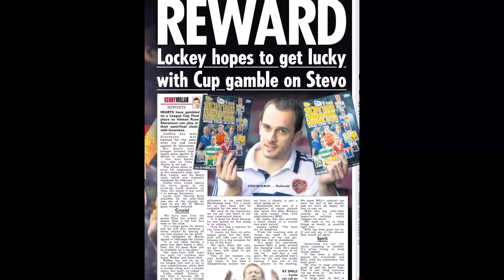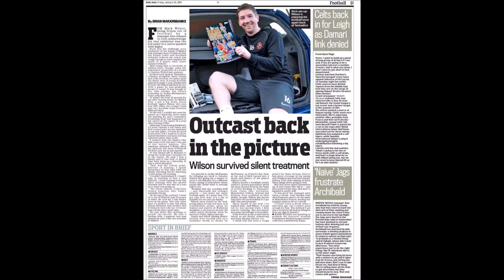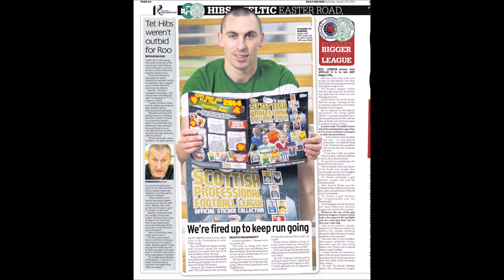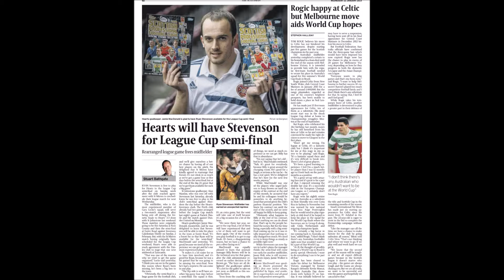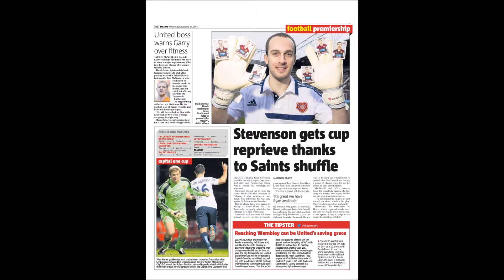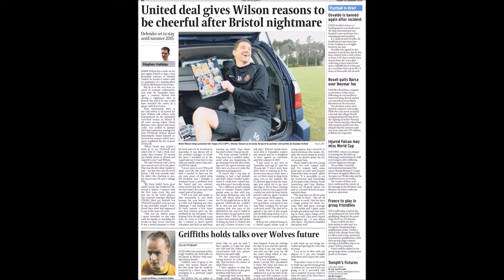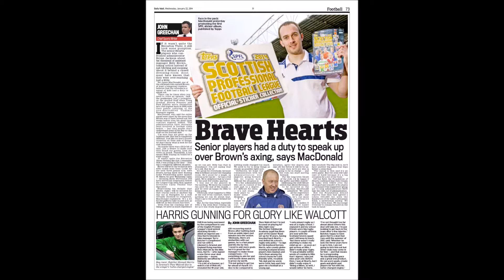Topps SPFL Sticker Collection 2014 - BBC Radio Scotland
Courtesy of BBC Radio Scotland, coverage from the Fred Macaulay show of a discussion with Gordon Dallas on the new SPFL Sticker Album 2014, the first all through league album in nearly 40 years. Progress Sponsorship & Communications has managed the PR, digital and content media marketing launch for this year's collection on behalf of Topps.